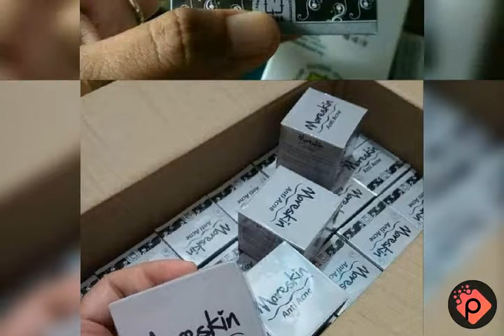Jual Moreskin Nasa Anti Acne Obati Wajah Berjerawat Membandel Hub 085878812788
PT, Natural Nusantara

Obat jerawat Paling AMPUH ANTI ACNE

MORESKIN Anti Acne merupakan salah satu produk kosmetik NASA dari keluarga MORESKIN. PT Natural Nusantara (NASA) menghadirkan krim ini sebagai solusi bagi Anda yang sedang mengalami masalah kulit berjerawat. MORESKIN Anti Acne mengandung Salicylic acid dan Centella asiatica extract yang terbukti efektif untuk menghilangkan jerawat pada kulit wajah.

Obat Jerawat NASA ini diformulasikan khusus untuk mengobati berbagai jenis jerawat. Aman digunakan dan khasiatnya luar biasa untuk mengobati jerawat. Berbeda dengan krim lain di pasaran yang berbahan dasar kimia, krim ini diramu dari bahan-bahan alami herbal berkualitas dan telah terbukti aman untuk mengobati jerawat.

Khasiat MORESKIN Anti Acne
Moreskin Anti Acne mengandung Salicylic acid dan centella asiatica extract yang dapat membantu menghilangkan jerawat pada kulit.

👉Kandungan Bahan MORESKIN Anti Acne :

▪Calophyllum tacamahaca seed oil
▪Ethanol
▪Carbomer
▪Allantoin
▪Triethanolamine
▪Disodium edta
▪Salicyc acid
▪Propylparaben
▪Centella asiatica extract
▪Perfume
▪Aqua

👉Cara Pakai MORESKIN Anti Acne:

1. Sebelumnya pastikan wajah Anda benar-benar bersih.
2. Oleskan krim pada bagian kulit yang berjerawat.
3. Oleskan rutin setiap pagi dan malam hari.

Nomor izin edar resmi dari Badan POM : POM NA 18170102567

~ Info Konsultasi Gratis / Order Produk ~
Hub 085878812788